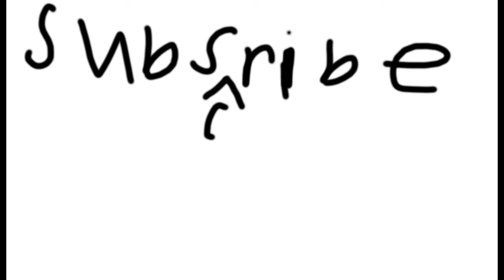I FINALY BEAT BPM